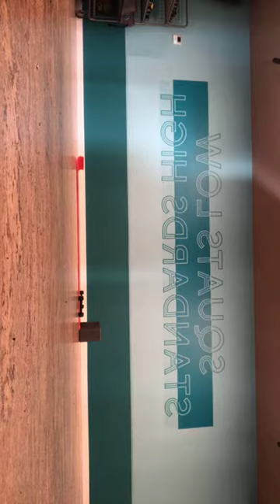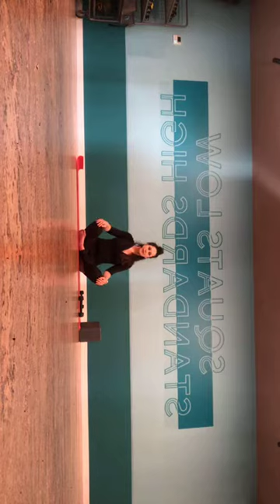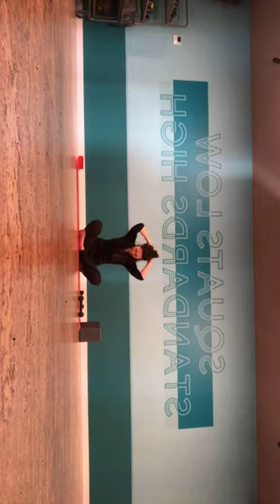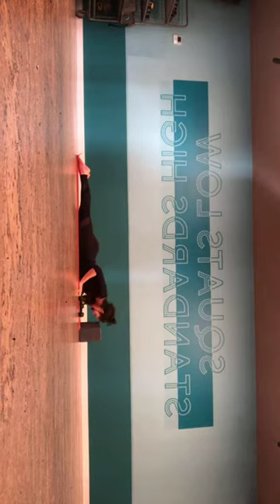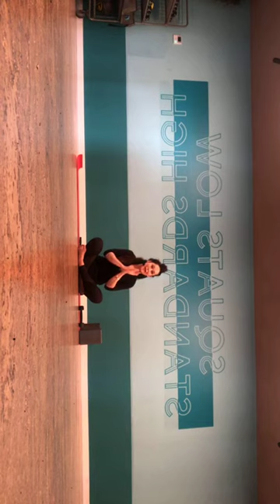YOGA & SCULPT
Strength & relaxation in one session! Stefanie takes you with her in a 30 min session